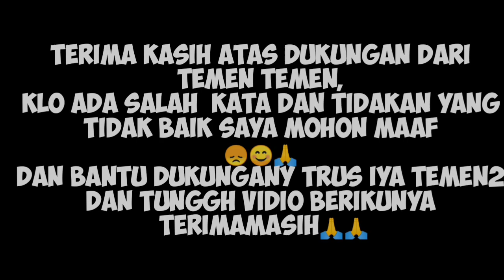PENONTON FULL❗❗ ANNIVERSARY 3 TAHUN SSBM (Sedulur solah barongan metro)⁉️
solah barongan samboyo putro,
solah barongan rogo samboyo putro terbaru,
solah barongan telon,
solah barongan kediri,
solah barongan devil's crew,
solah barongan devil
cewek kesurupan viral,
lagu bang bang
putra intan latihan,
seni kuda lumping,
film terbaru,
film viral
video terbaru,
video viral,
setori wa viral,
vlog terbaru,
seni tari kuda lumping,